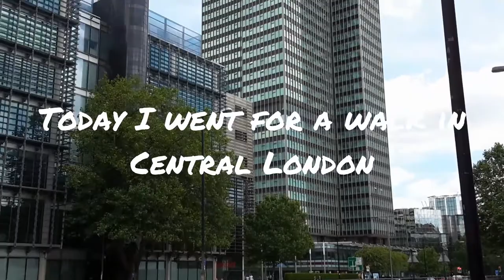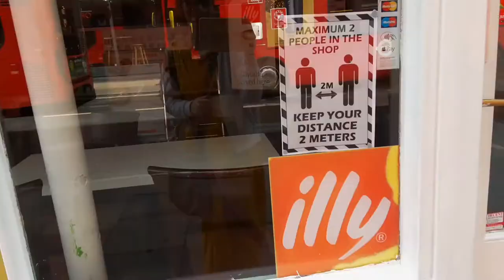Going for a walk in Central London + urban sketch in oil pastel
Taking a walk in Central London and trying my hand at urban sketching.